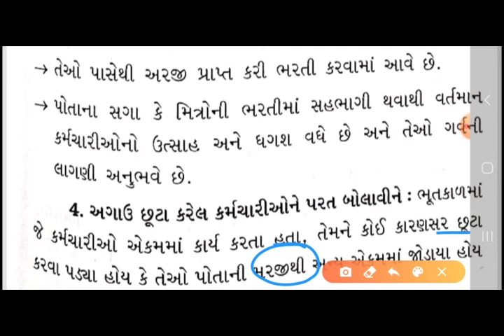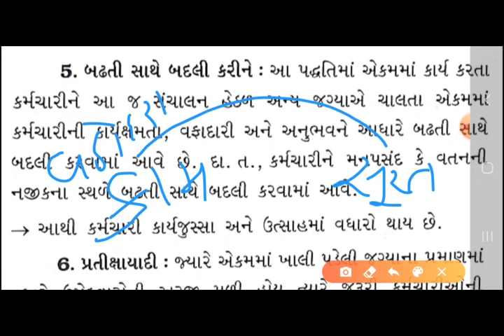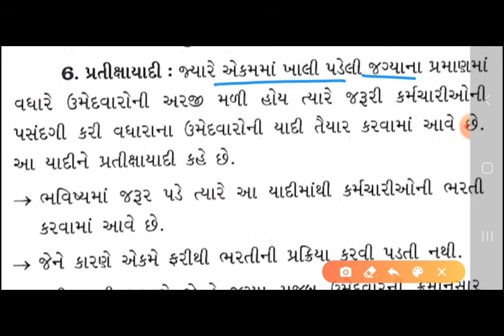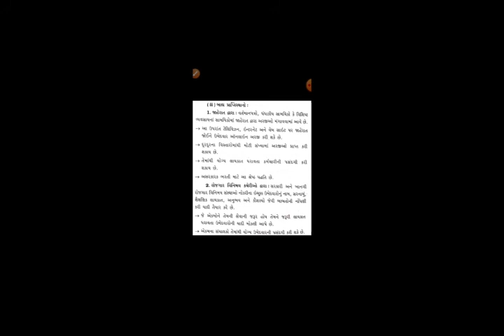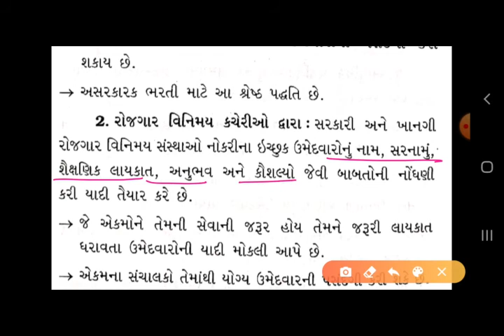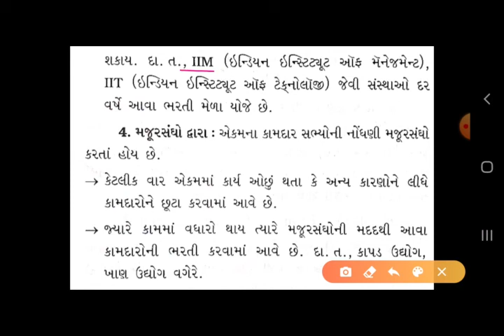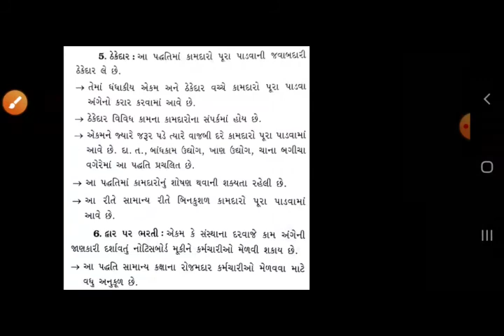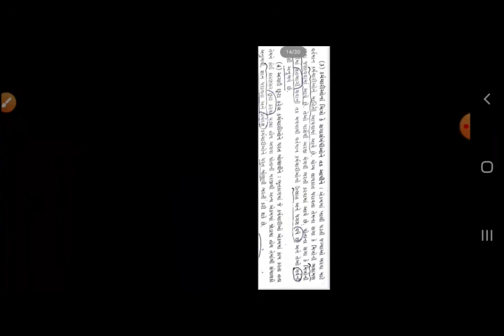Std:12 COM (G),Sub:B.A,Ch:05, L:04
Q ભરતીના પ્રાપ્તિ સ્થાનો સમજાવો
આંતરિક અને બાહ્ય
By Pramod Sir